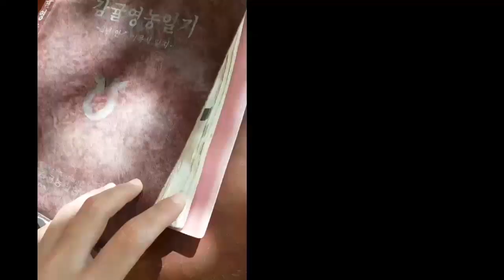모기한테 물린 발의 처참한 최후 🍊In working habiliments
💓 Hi~ I'm a singer-songwriter & youtuber. And
I'll resume my music career with new albums :)

➡️ 살며 사랑하며 배우며, 범사에 감사하는 삶
☞ $hely @mie (공무원 출신 건물주)